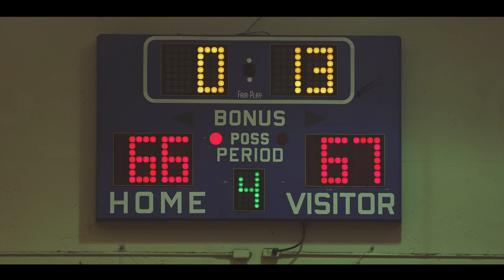Hoodie Allen - "Fame Is For A*****es" feat. Chiddy (Official Video)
Hoodie Allen - 'Fame Is For Assholes' feat Chiddy (Prod. by !llmind and Jared Evan)
Second Single off my free album, Crew Cuts (Coming February 20th)

Music video by Hoodie Allen performing "FIFA"